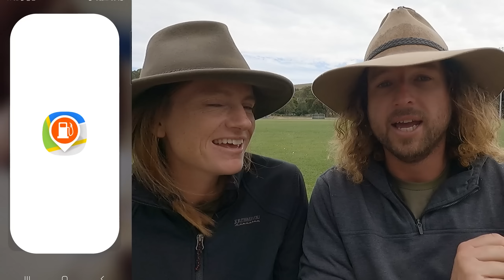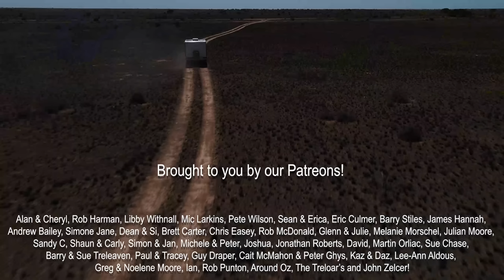How to Plan and Manage Your Off-Grid Caravan Travel | Tips, Tricks and Resources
Do you want to learn how to plan and manage your off-grid caravan travel in Australia? 🙌 In this video, we reveal our approach to off-grid travel planning and the tools and resources we use to make it easier and more enjoyable. 😊

We’ll show you how we use Wikicamps, the traveller's bible, to find the best free campsites, water points, dump points, and attractions along our route. We’ll also share some other useful apps and resources we use to check the weather, road conditions, fuel prices, and more. 📱

We’ll also explain how we assess the access for our caravan before we head to a new destination, how long we usually stay at each campsite, and what our daily travel distances are. We’ll also give you some tips on how to deal with unexpected situations and emergencies on the road. 🚗

If you’re interested in off-grid living, off-road caravanning, or exploring Australia, this video is for you. We hope you enjoy it and learn something new. 👍

If you'd like to enter the $100 voucher from Everything Caravan & Camping, make sure you're subscribed to our YouTube Channel, head over and subscribe to the ECC newsletter and leave us a comment below!

Our Camera Equipment:

Easy-to-use, compact everyday camera for video and stills - Sony ZV-E10

Compact, gimbal camera for shots on the go - DJI Osmo Pocket

To make sure you can hear us and cut out that wind noise - Rode Video MicroII

00:00 Introduction
01:55 Giveaway Winner
02:30 Our Approach To Travel Planning
05:49 The Travellers Bible!
09:26 Other Useful Apps
11:44 Other Handy Resources
13:37 Assessing Access
17:31 How Long Do You Stay?
20:11 Travel Distances
23:19 Giveaway Details